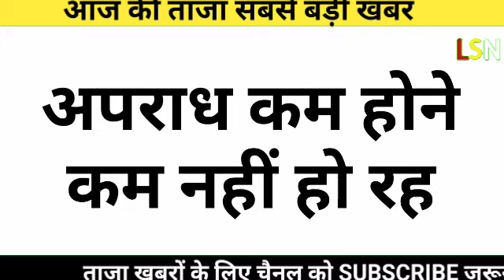अभी अभी की आई आज की बहुत बड़ी खबर आज की सबसे बड़ी ताजा खबर आज की बड़ी खबर#breaking